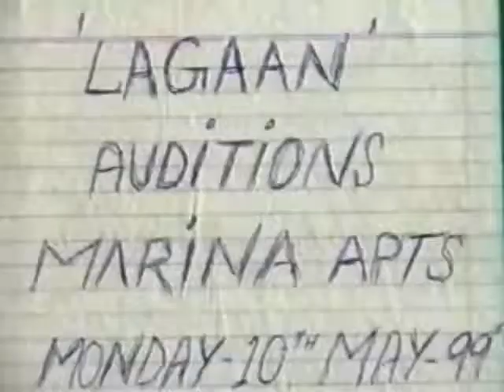Making of madness in the desert LAGAAN-2